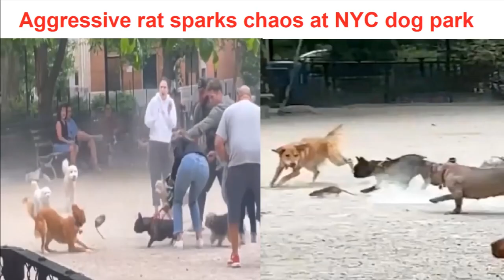Aggressive Rat Sparks Chaos at NYC dog park in wild viral video | New York dog park video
Aggressive Rat Sparks Chaos at NYC dog park in wild viral video | New York dog park video.Rat in Dog Park Video goes viral on twitter.  Aggressive rat sparks chaos at NYC dog Park Viral Video on Twitter. In Dog eat Rat world, A video has been going viral on the Internet of a rat causing chaos after it gets cornered by several dogs. The incident took place at Tompkins Square Dog Run in New York. Owners trying to keep their dogs at bay while a rat is seen running around in the midst of them. But  Zoey, locked jaws on the rodent — shaking her head before tossing the rat in the air. Viral Clip already more than 6 Million views. People in the Twitter thread were quick to crack jokes about the rogue rat.

rat sparks chaos New York dog park
dog rat video
Dog Park Video
Rat at NYC dog Park,
Rat causing chaos,
New York dog park
rat vs dog,
dog vs rat,
dog and rat video
Dog Run in New York,
rodent in NYC dog Park,
NYC dog Park Viral Video,
NYC dog Park Video,
Rat Causes Chaos At Park In US,
hoodie man,
Zoey,
New York dog park video,
New York dog park viral video,
Aggressive rat sparks chaos at NYC dog park

Credit to Twitter and Video Owner. Dinny.